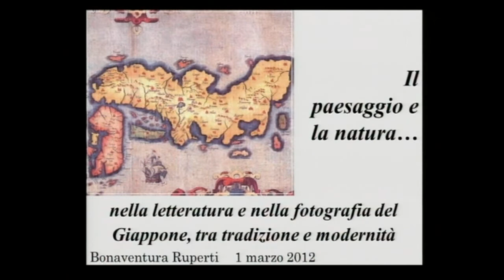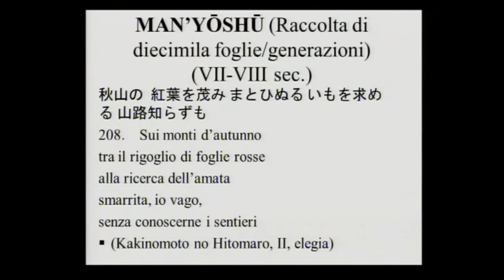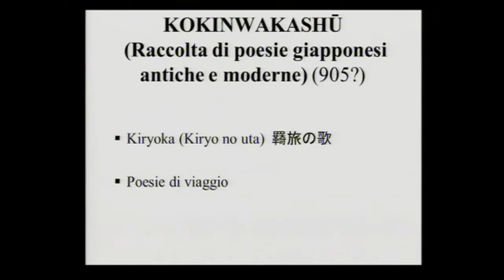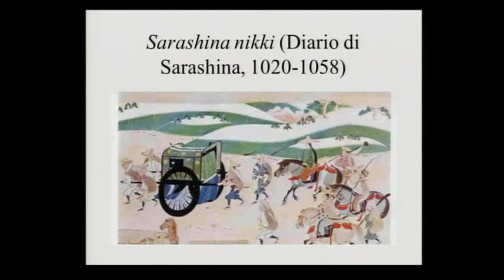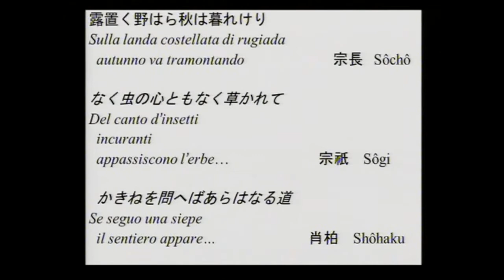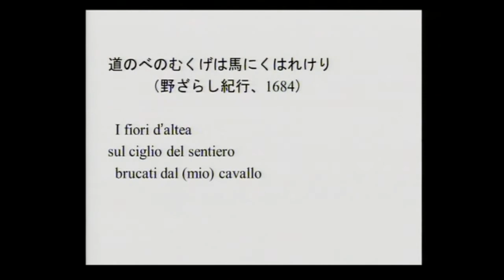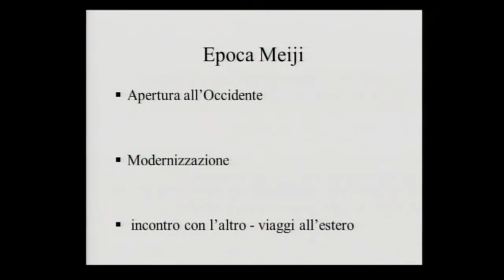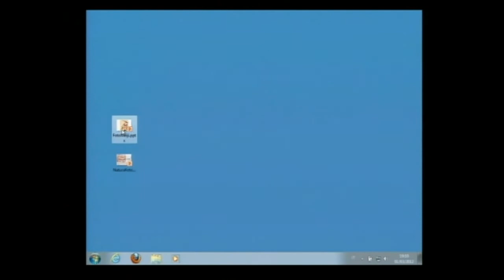Il paesaggio e la natura nella letteratura e nella fotografia del Giappone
1 marzo, ore 18
Bonaventura Ruperti (Università Ca' Foscari di Venezia)
Il paesaggio e la natura nella letteratura e nella fotografia del Giappone, tra tradizione e modernità.